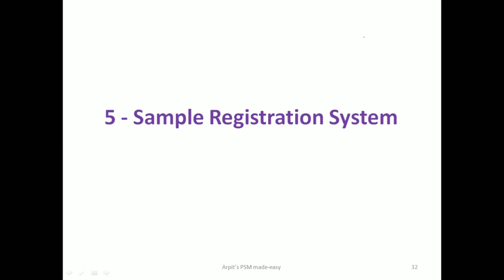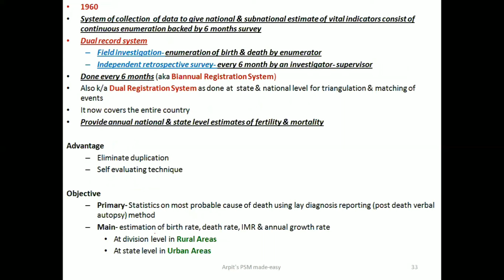Sample Registration System | SRS | PSM lecture | Community Medicine lecture | PSM made easy | Arpit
I am Dr Arpit Verma (M.D. Community Medicine)
My passion drives me to simplify community medicine / PSM for undergraduates and students preparing for pre PG entrance.

I would love to solve ur doubts and guide you regarding the subject